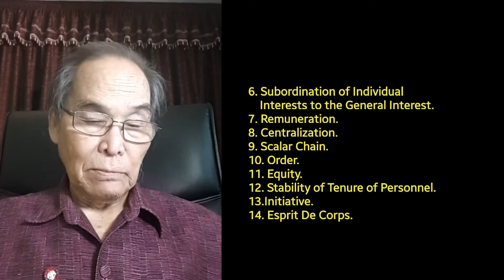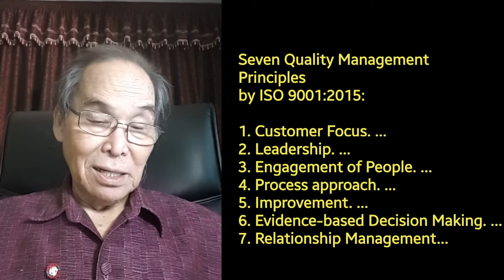SEVEN PRINCIPLES OF QUALITY MANAGEMENT June 27, 2021